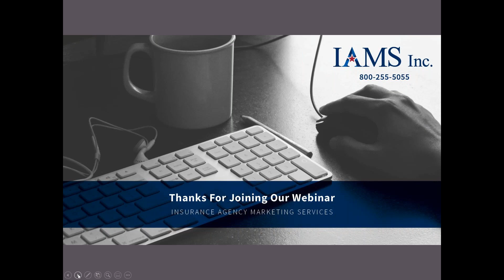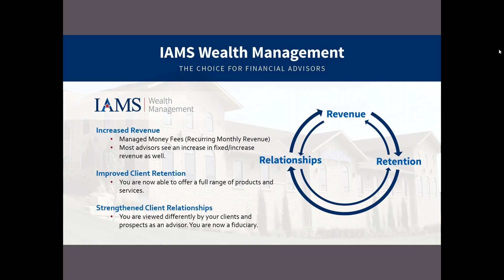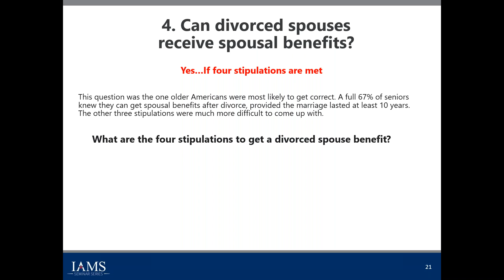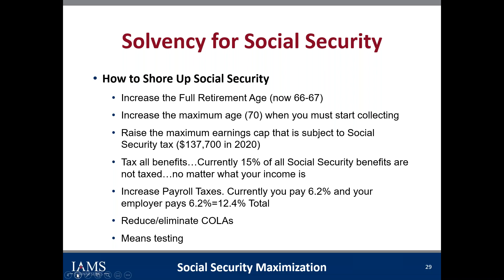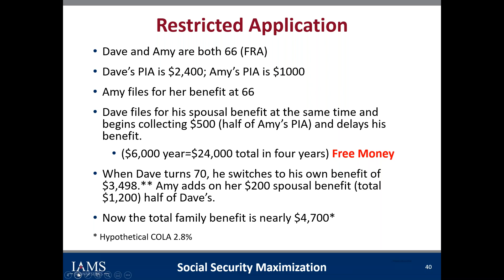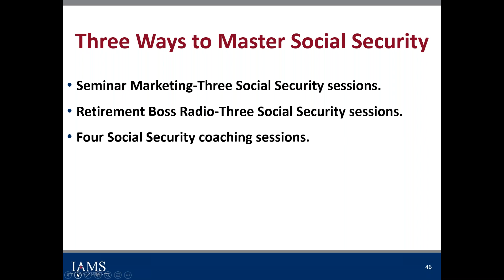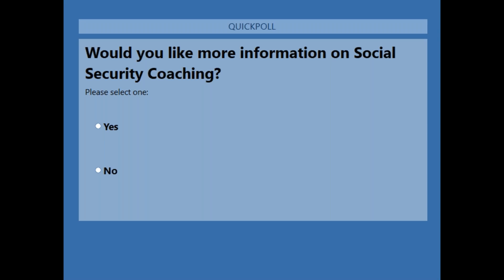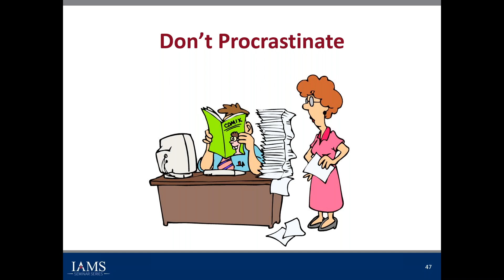Social Security Claiming Guide